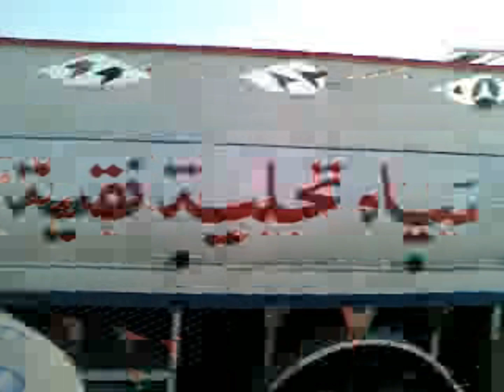Camel Milk Benefits /Oontni Ka Doodh Ke Fayde/ ऊँटनी के दूध के फायदे /Urdu Hindi Chef Hussain Online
اونٹ کے دودھ کے فوائد   ऊँटनी के दूध के फायदे
Camel Milk Benefits, Oontni Ka Doodh Ke Fayde, Tib e Nabvi se ilaj.

Camel milk is high in antioxidants, which help prevent damage to your cells that can lead to serious diseases such as cancer, diabetes, and heart diseases. It's also high in several vitamins and minerals, including: Vitamin A. Vitamin B.